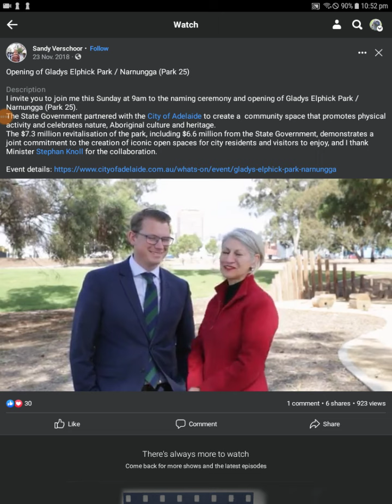Opening of Gladys Elphick Park - 23 Nov 2018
Lord Mayor Sandy Verschoor and State Government Minister Stephan Knoll invite the public to attend the opening of Gladys Elphick Park / Narnungga (Park 25).

Please excuse the quality - it was recorded on my tablet.